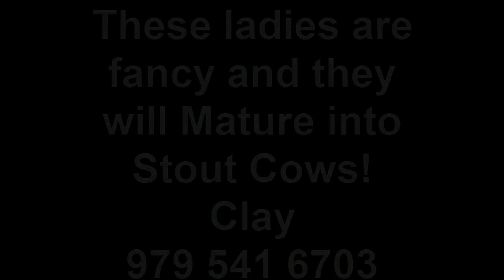Fall Winter Calving Brafords in Beeville Tx